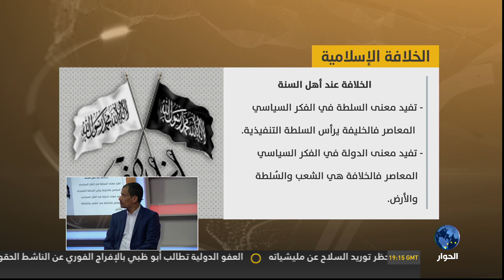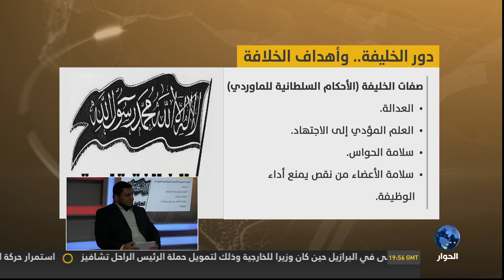هل الخلافة واجب شرعي أم تنظير تاريخي - كلام كبير الجزء 1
برنامج كلام كبير مع محمد ناصر